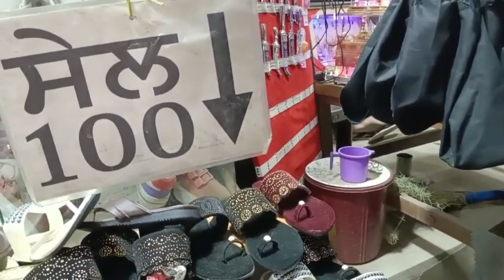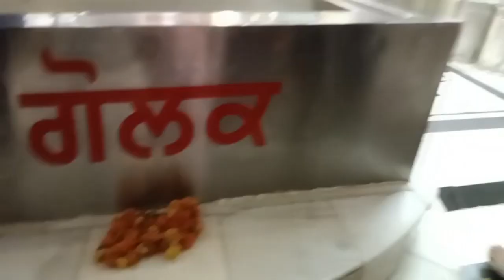My Family in Amritsar from my Father's Side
golden temple
tai Bhai bhabhi bua